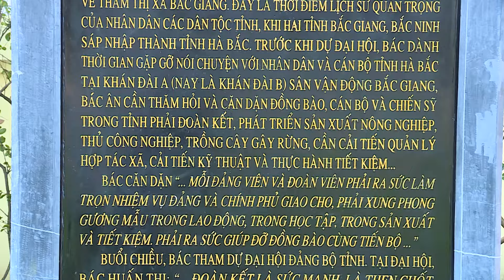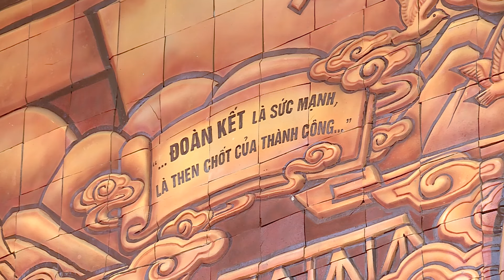KHÁNH THÀNH DỰ ÁN TU BỔ, TÔN TẠO DI TÍCH LỊCH SỬ QUỐC GIA KHÁN ĐÀI B SÂN VẬN ĐỘNG BẮC GIANG